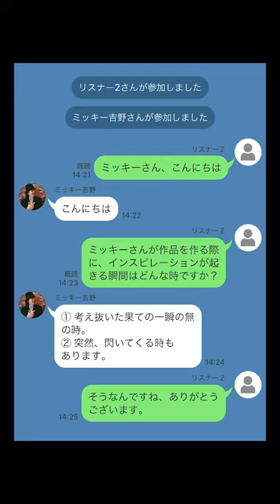ミッキー吉野の質問返し-2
‹The key of knowledge , infinity ~70th TALK & Message~›の感想を募集しているところ、Twitter(にきた質問へのミッキー吉野からお返事がありました！
もしかしたらミッキー吉野が答えてくれる、、、かも!?